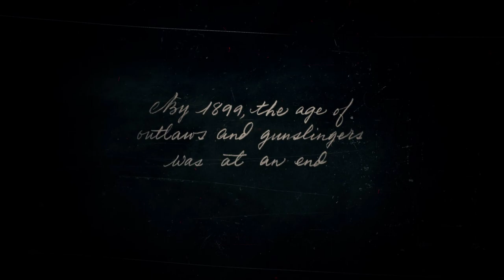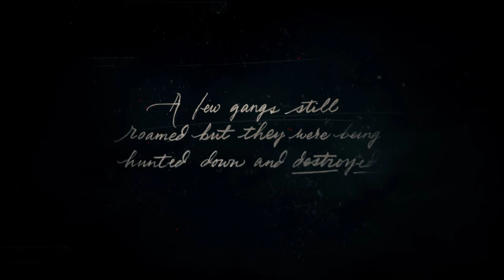Red Dead Redemption II - Let's Play Part 1 || Walkthrough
-Mainboard: MSI H310M PRO-VDH PLUS

-Graphic Card: Nvidia GTX 1060 3gb

-Processor: Intel i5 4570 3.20 ghz

-RAM: G.Skill RipjawsV 8GB 3000Mhz DDR4+Crucial 4GB 2400Mhz DDR4

-Monitor: Asus VX248H 24" 1ms